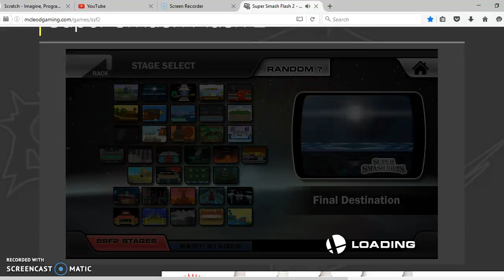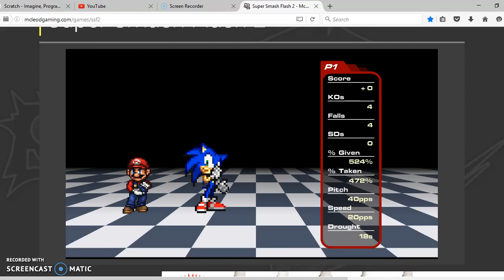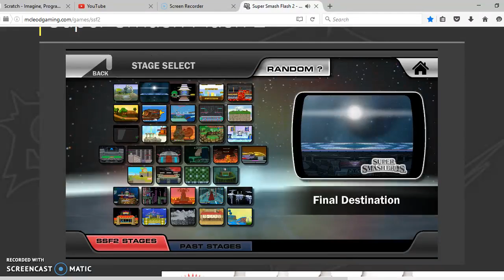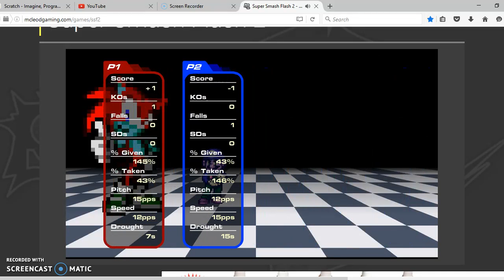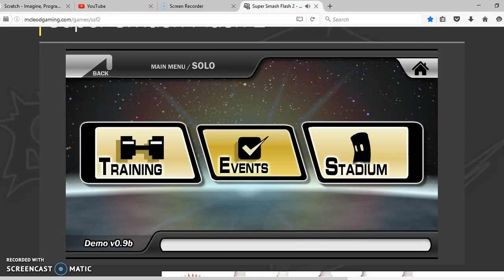super smash flash 2 my first video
sorry if you cannot here the music.